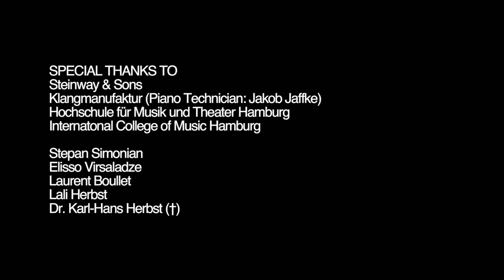Kenichiro Kojima | Austria | Self-Introduction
Category: Solo Piano, Concerto | Master